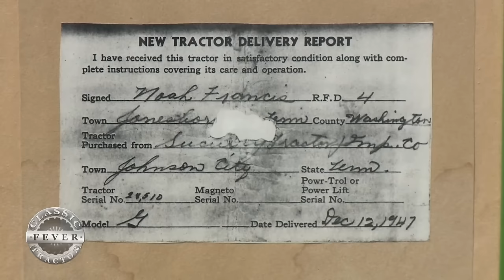An Original John Deere G Tractor Owned by Just One Family Since It Was New More Than 75 Years Ago!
The John Deere G was built from 1937 to 1953. In Tennessee, the Francis family took delivery of their NEW G back in early 1948. Orlis Francis remembers that day and still has the tractor and a copy of the check his Dad used to pay for it! We had a great time talking with Orlis and learning about his John Deere when we visited the Appalachian Antique Farm Show in Gray, Tennessee. Find out more about their show at the

Don't forget to watch us on RFD-TV!

Brought to you in part by Aumann Vintage Power. today to see upcoming tractors auctions and see auction prices!